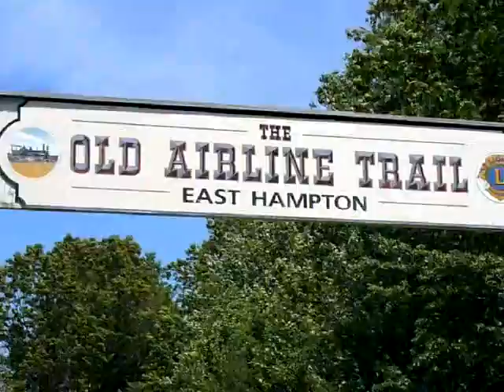Biking on The Old Airlline Trail on Memorial Day 2009 part 1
biking at the Old Airline Trail on Memorial day